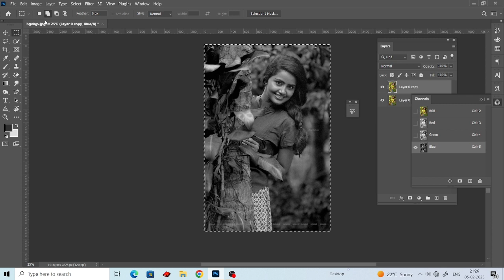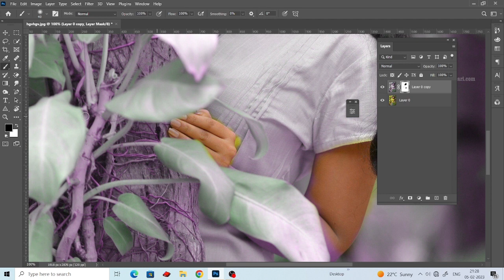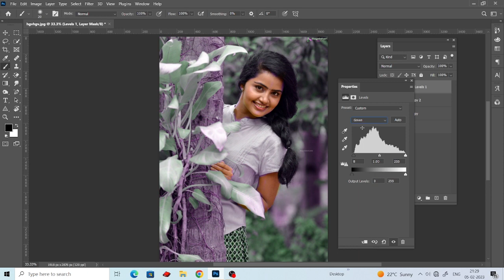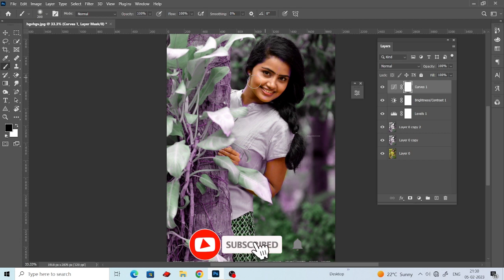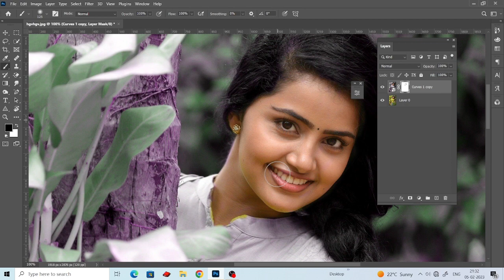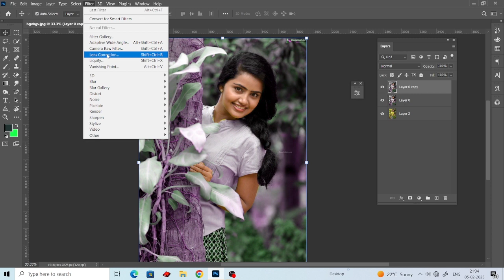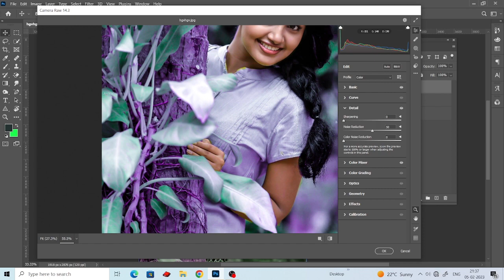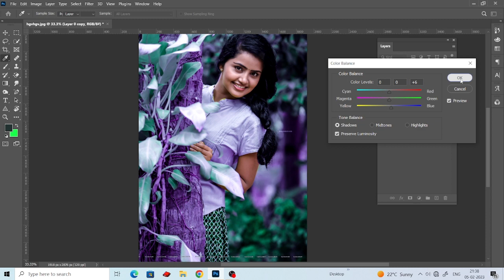color grading in photoshop 7.0 | photoshop cc